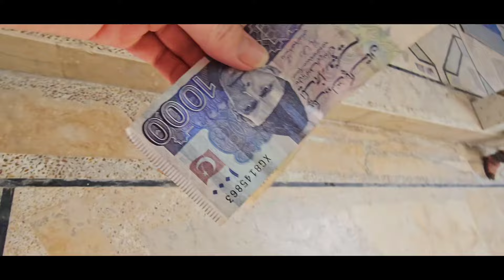playing game with karima jan after recuperating |بازی جذاب و دیدنی همراه کریمه جان بعد از شفایاب شدن